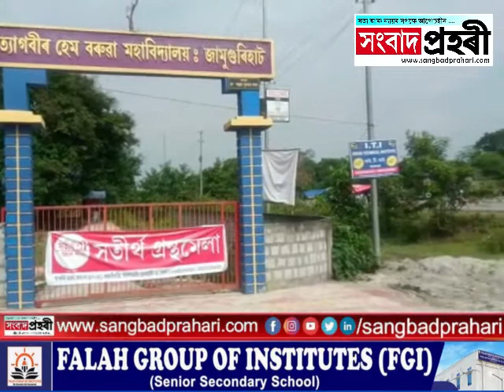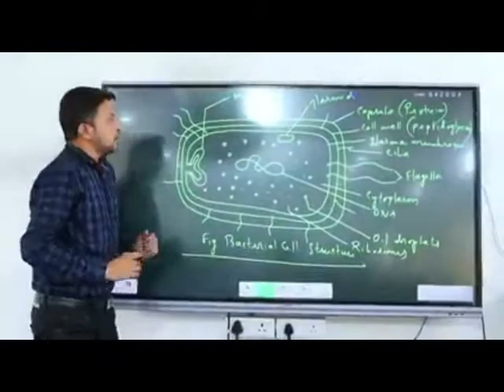জামুগুৰিহাটৰ ত্যাগবীৰ হেমবৰুৱা মহাবিদ্যালয়ত গ্ৰন্থ মেলাৰ শুভাৰম্ভ